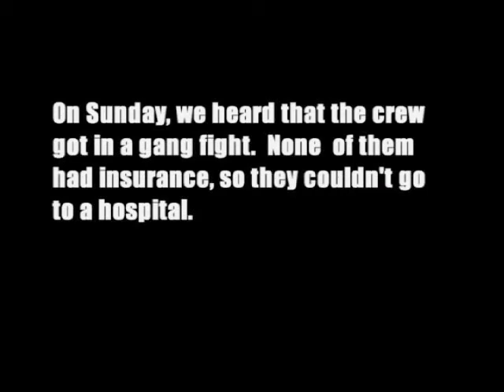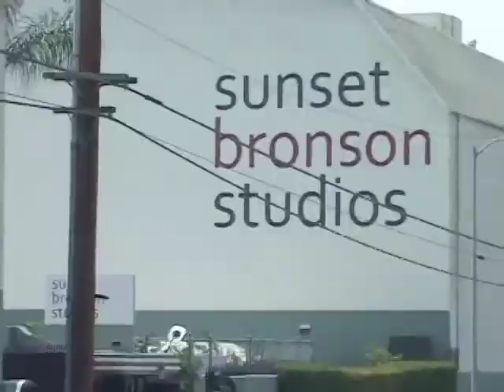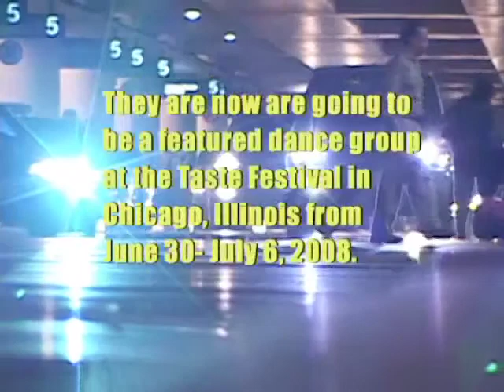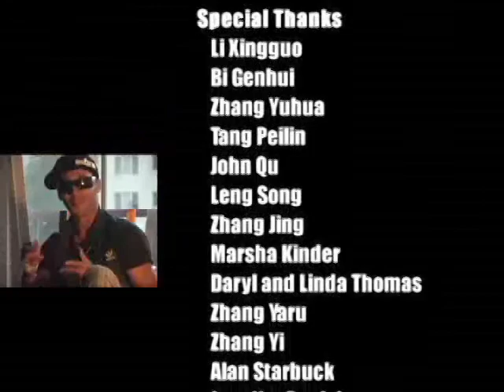"Flip and Move" - Global Exchange Program 2008